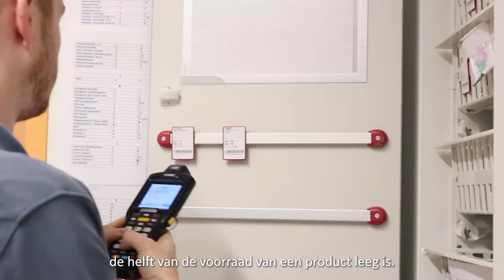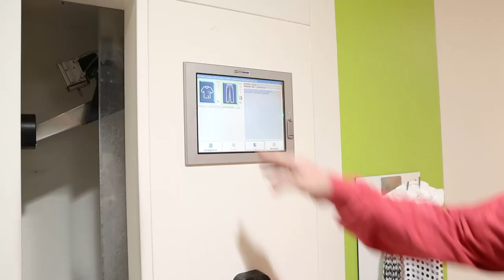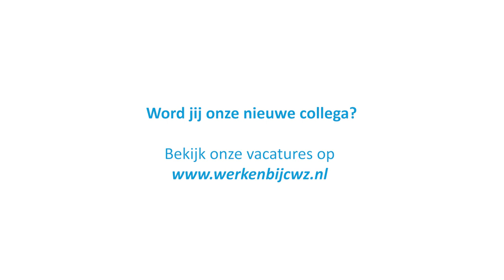Een kijkje in de werkdag van Frans en Maarten, logistiek | CWZ Nijmegen